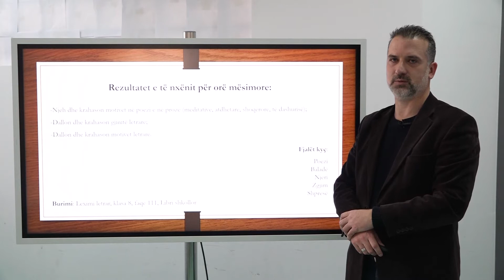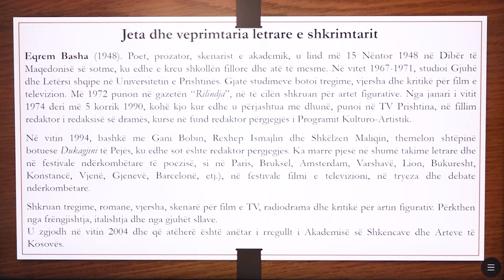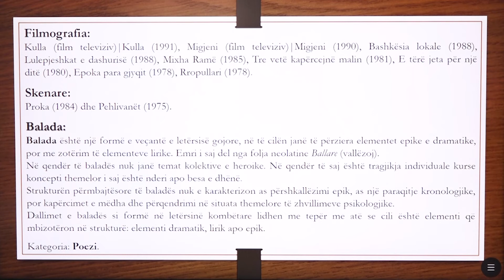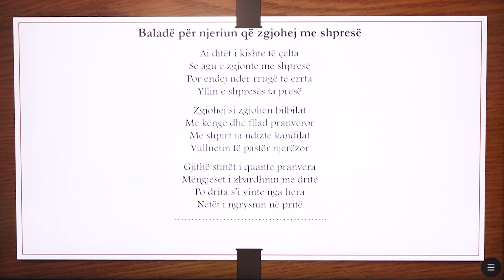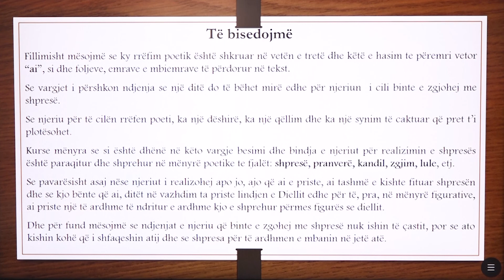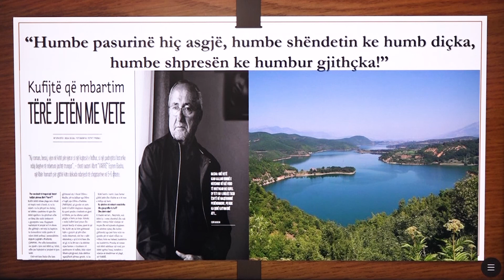8 01 058 - Java e dymbëdhjetë - Gjuhë shqipe - Baladë për njeriun që zgjohej me shpresë